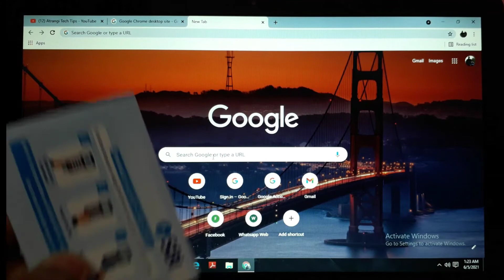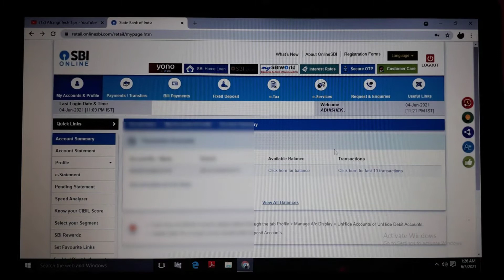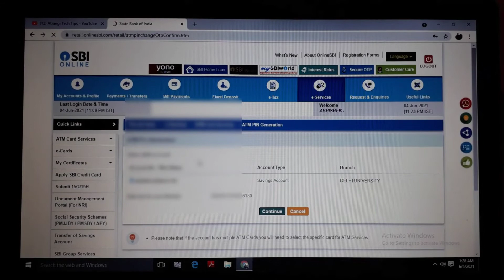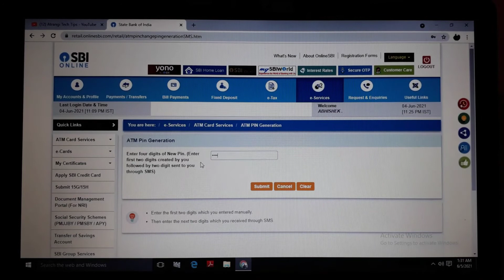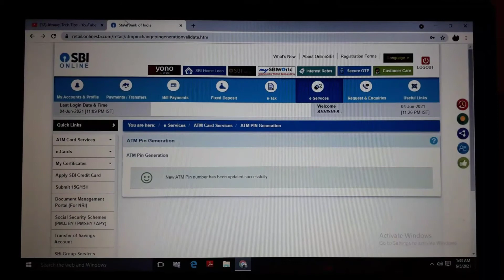New SBI Debit Card/Atm Card Ka Pin Generate Kaise Kare | How to Generate SBI Debit Card Pin Online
Camera :- Samsung Galaxy J6+ Mic :- phele suscribe kro fir sochunga kharidne ki Stand :- Hath hi kafi hain...😊 Follow me on Instagram Don't Forget To Suscribe☺ Thanks for watching..Ak Disclaimer - video is for educational purpose only.